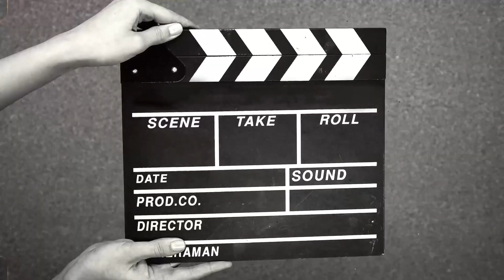2024 LUNAR NEW YEAR FIREWORKS DISPLAY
Watching the  come back of Lunar New Year  Fireworks Display after pandemic Hong Kong has been celebrating the Year of the Dragon , and a 23-minute HK$13 million fireworks display.